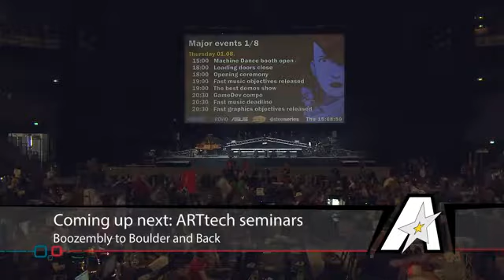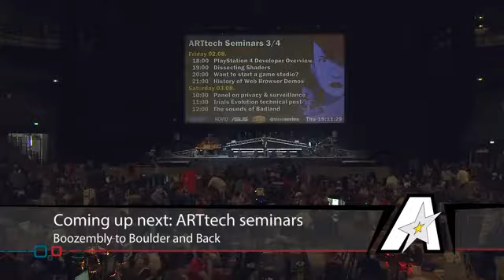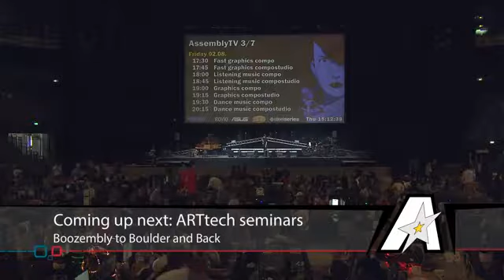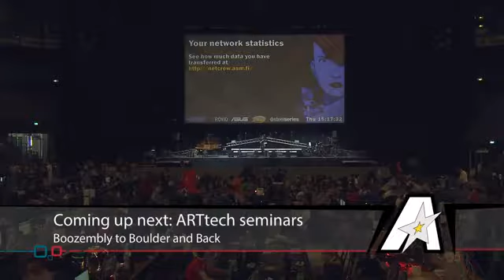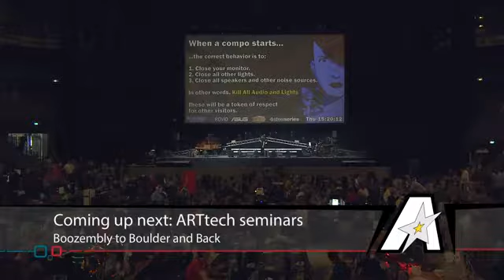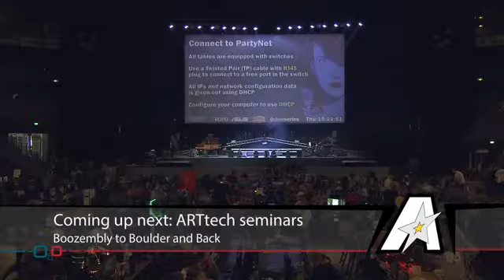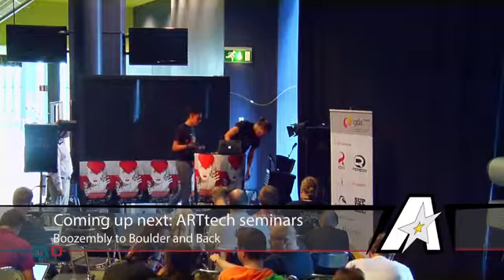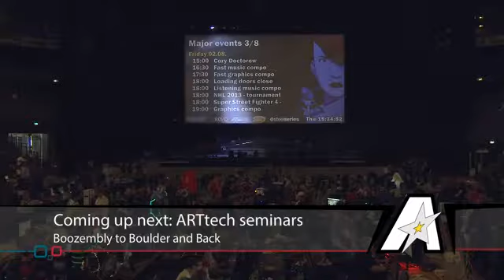Assembly TV 2013 004 / 079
Assembly TV 2013 Summer
part 004